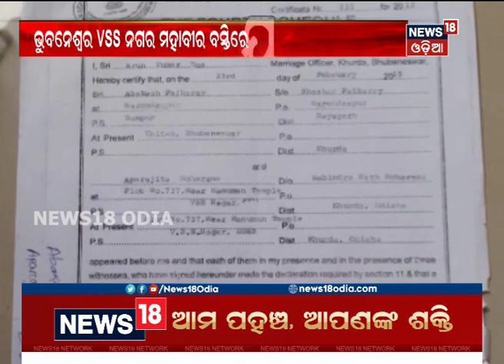ଅବକାଶ ମୃତ୍ୟୁ ସସ୍‌ପେନ୍ସ | କିଏ କହୁଛି ସତ ?